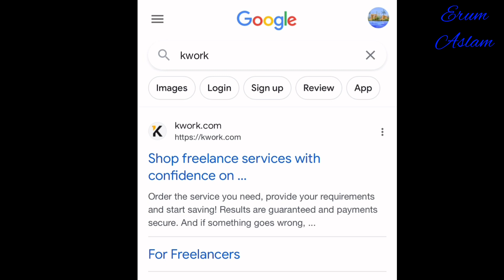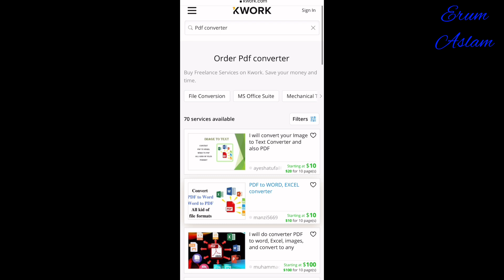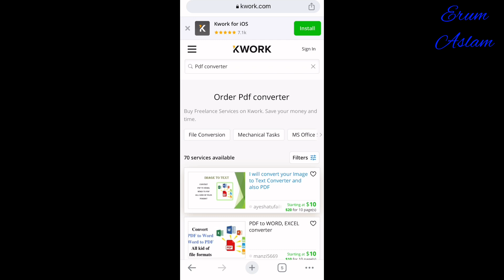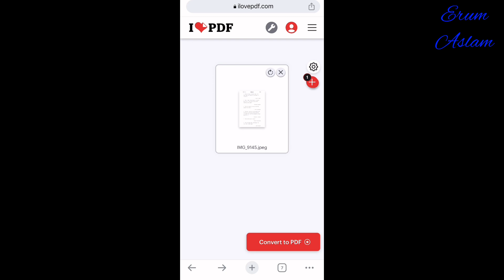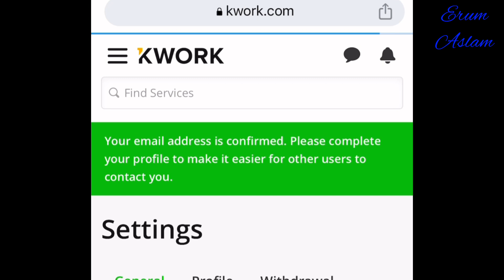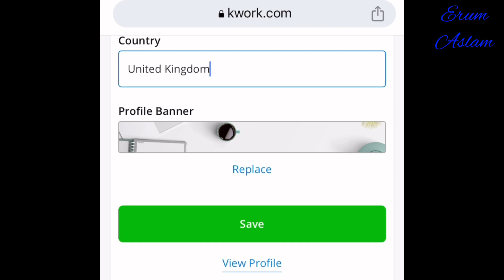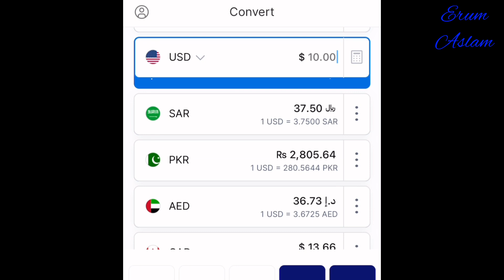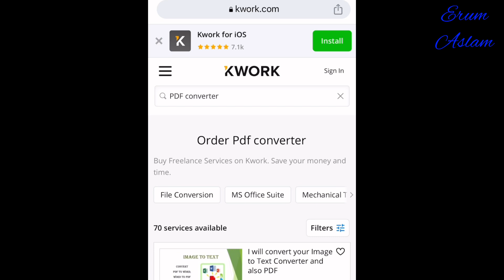Convert DATA & EARN 20$ Daily in 5 Minutes || Make Money Online at Home